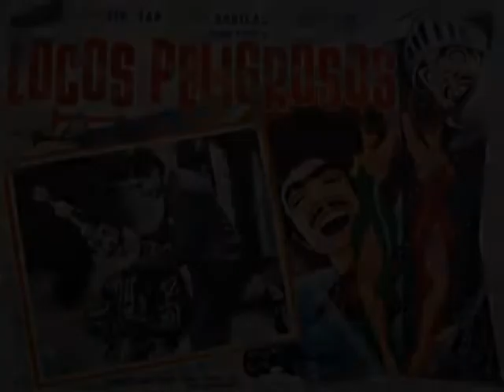Jammo Bello - Michelangelo Verso dal film "Locos Peligrosos" (1957)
In questo film comico-musicale messicano con dei famosi attori come TIn Tan, Luis Aguilar, Yolanda Varela e Paco Malgesto, Michelangelo Verso fu ingaggiato per interpretare una tarantella napoletana "Jammo Bello", prestando la sua voce all'attore Marcelo Chavez che fa la mimica labiale. Nella sigla d'apertura del film, al 35° secondo dall'inizio, Michelangelo Verso è elencato tra gli attori come: "M. Angelo Verso cantando Tarantela" come si può vedere in questo clip.